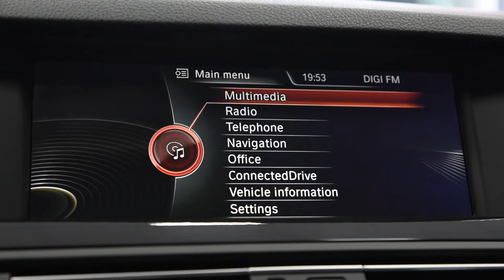BMW 525 2.0d M-Packet X-Drive 218 cp !! POSIBILITATE RATE // AVANS ZERO !!